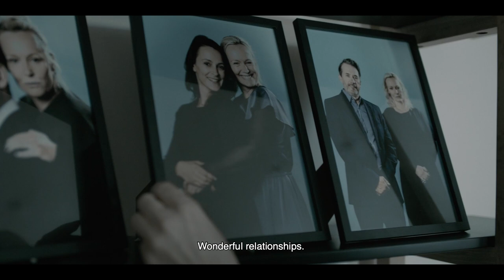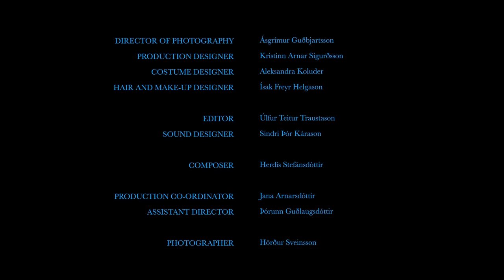Heartless | Dystopian Sci-Fi Short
Young couple Anna and Gunnar are deeply in love but they live in a society where people are assigned a new spouse by lottery every seven years. As their final day together approaches, they grapple with the nightmare of being torn apart and facing life with another partner.

🥚Heartless
dir. Haukur Björgvinsson

"Having first seen Heartless early in 2022, it was a film the S/W team instantly wanted on our platform. Sci-fi shorts of this quality are a hard find and with the passion for the genre online, you’d hope Björgvinsson’s film will find a passionate, appreciative audience within the internet communities. Those who love Heartless as much as we do at S/W HQ, will be happy to hear its director already has a series of new projects in the works, including a scripted anthology series titled Wastelands – set in the Highlands of Iceland – and two feature film projects.' - S/W Managing Editor Rob Munday ❤️

Starring Bríet Ísis Elfar, Jóhann Kristófer Stefánsson, Ísar Máni Birkisson, Nanna Kristín Magnúsdóttir, Þröstur Leó Gunnarsson,

Director of photography: Ásgrímur Guðbjartsson
Editor: Úlfur Teitur Traustason
Composer: Herdís Stefánsdóttir
Props: Kristinn Arnar Sigurðsson
Sound: Sindri Þór Kárason